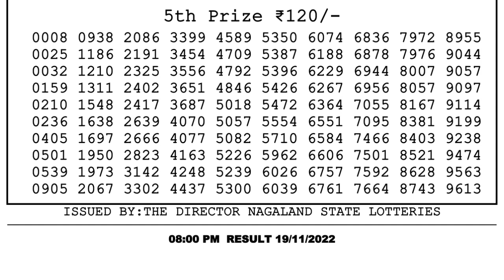🔴 Lottery Sambad Live 08:00pm 19/11/2022 Evening Nagaland State Dear Lottery Result Pdf Download